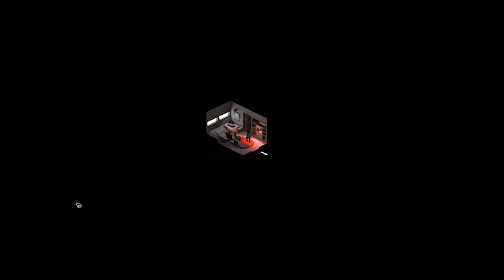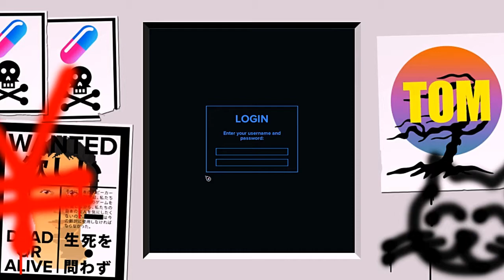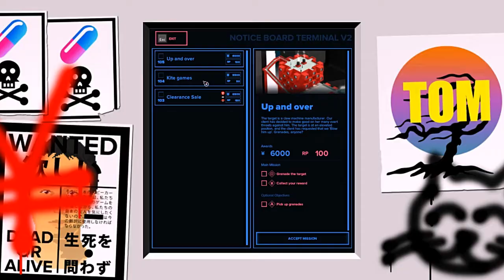So much retro | Tokyo 42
Hey guys GFC here with another vid for you today, today i'am playing a top down retro futuristic pixel game and might I just say it's awesome love the art style and gameplay, you should give this game a try if you get the chance to, and hope you enjoy the vid if you do leave a like, comment and shoot that subscribe button and remember to take a step back and enjoy life.